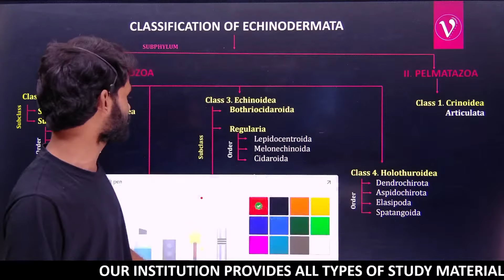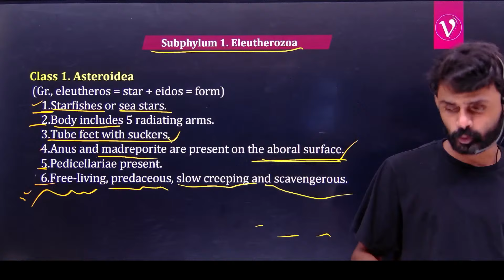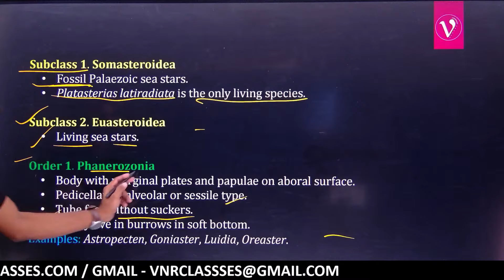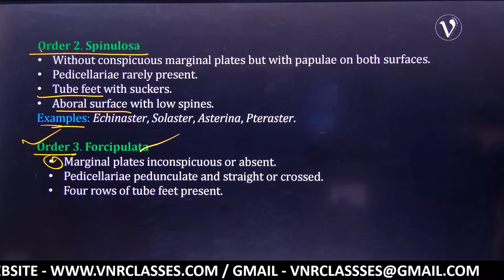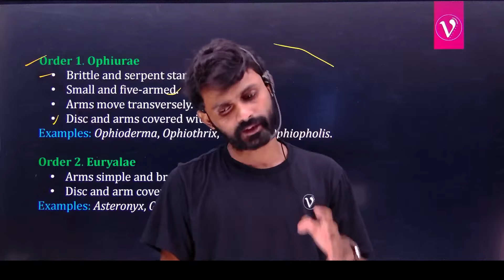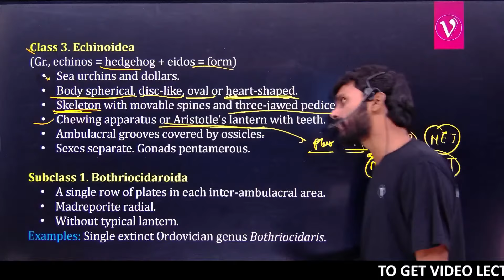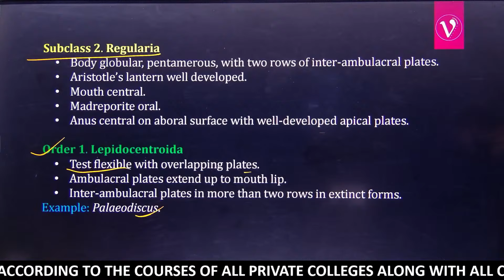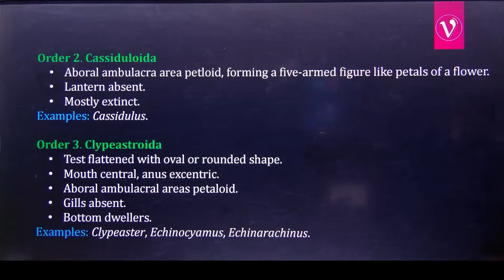(20) CLASSIFICATION OF ECHINODERMATA | BIHAR B.Sc. SEMESTER- I, ZOOLOGY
Enroll for Your Course Today
Get the No 1 Certified Online Higher Education

Other Channels
1. VNR Classes 2.0( Academic)

3. VNR Students House ( Coming 🔜)